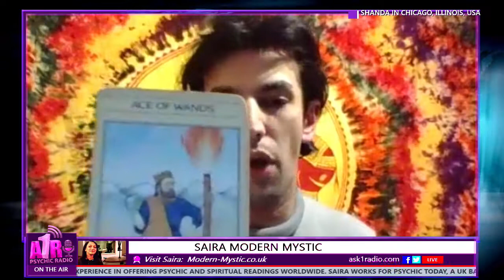Modern Mystic - February 13, 2018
Show: Modern Mystic
Host:  Saira​ Modern Mystic
Date: February 13, 2018
Time: Tuesdays at 8pm US Eastern Time